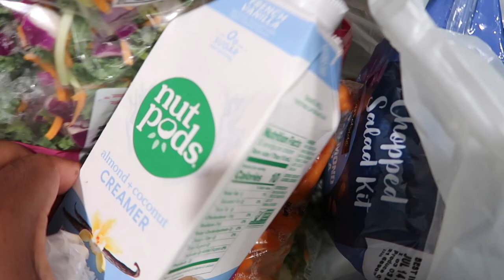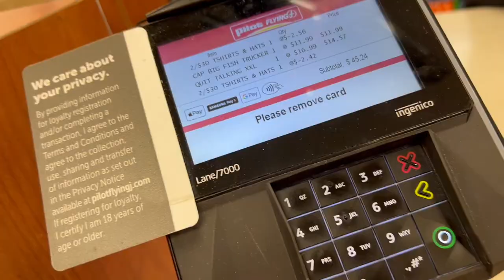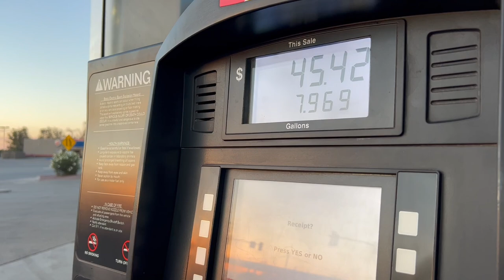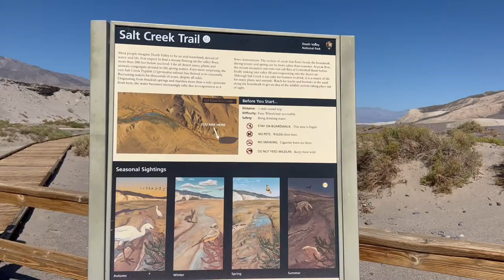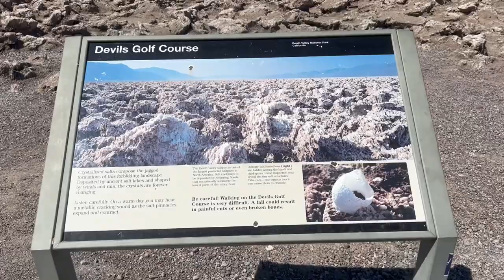Day in the Life at Death Valley During my Weight Loss Journey!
In today’s video I am sharing a Day in the Life at Death Valley National Park! WOW! You guys we had such an amazing time! Death Valley was such a huge outdoor playground for my family.

We started the day at the Sand Dunes. We were there for quite some time and as you will see in the video, as we were preparing to leave our oldest son was dehydrated and fell to his knees twice. After the second time, I scooped him up and carried him to the car so that we could get him rehydrated and cooled off.

After leaving the sand dunes we headed over to the Devil’s Golf course. That area was pretty interesting as the salt crystals were so sharp that the signs warned of being careful not to fall as it could result in cuts or even broken bones!

Once we left there, we headed over to Salt Creek in search for fish, but for the most part it was all dried up. Next we went to Badwater Basin which is the lowest point in North America. This was a lot of fun.

I should also add that it was greater than 110 degrees on this day, so yes, it was incredibly HOT! During this time, our son was still camping out in the car recouping. No worries, we were still able to see him.

One of our last stops in Death Valley was the Golden Canyon. Oh, my goodnesss! It was so incredibly beautiful! We had a lot of fun here even though it was really hot.

Once we left Death Valley, we a few hours to Bakersfield to spend the night prior to heading to Sequoia National Park the following day.

I also shared how much we spent in this video because I enjoy helping women build their dream lives in a body that they love while on a budget that they can afford. We stopped three times kn this particular day for gas. Only two were shown in the video.

We also spent money on Uber Eats. We could have saved a bit here, but this was a definite splurge that we thoroughly enjoyed!

I hope that you guys enjoyed this video as I enjoyed creating it for you all.

❤️-Felicia